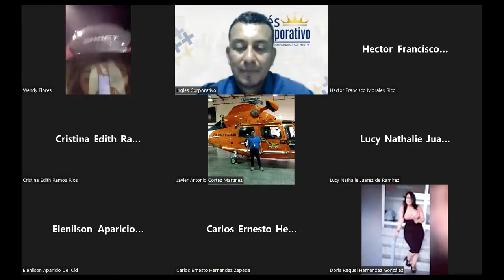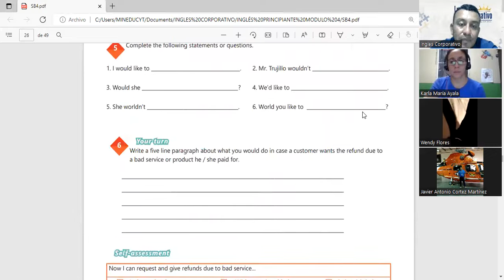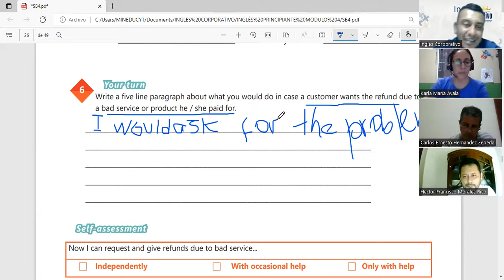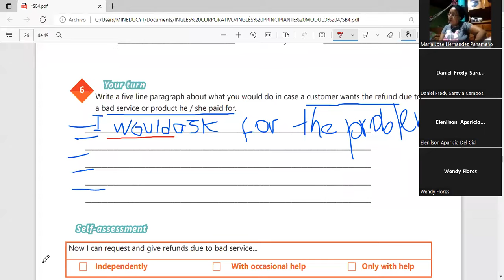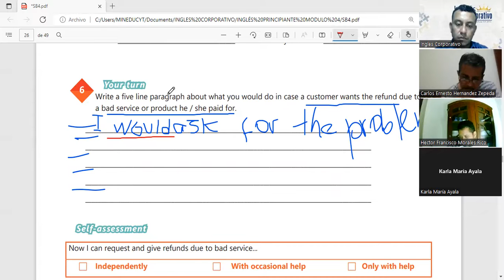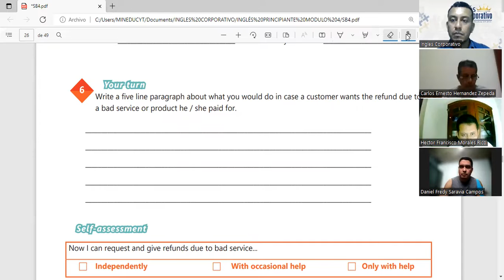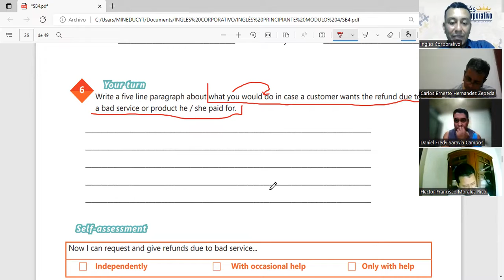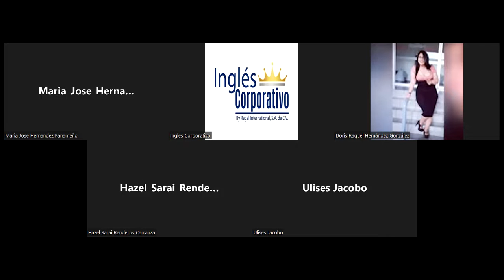Ingles Corporativo-13-05-2022- THE PAST OF BE AND SIMPLE PAST AFFIRMATIVE, PAR 1